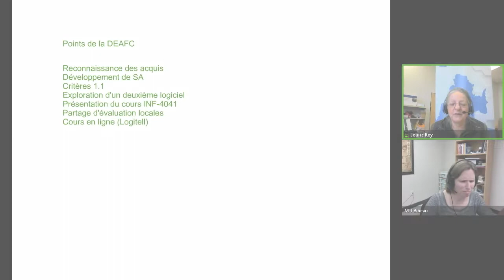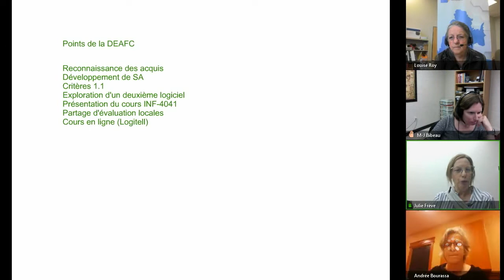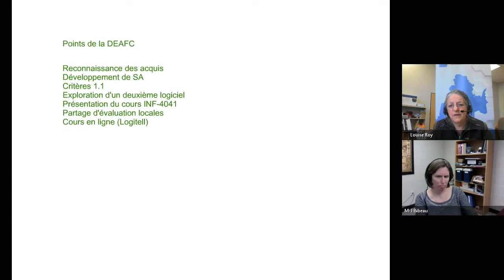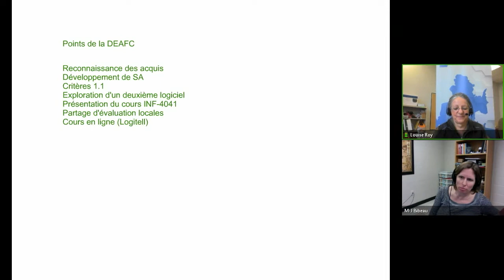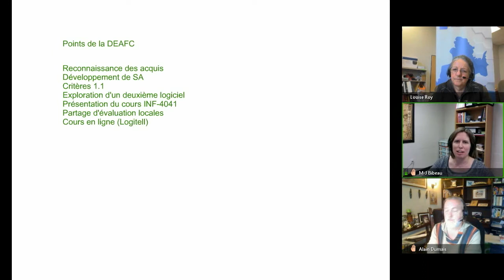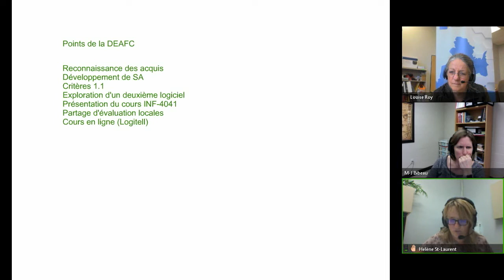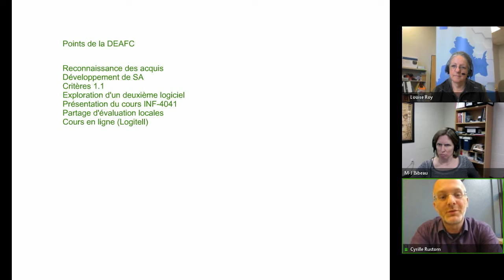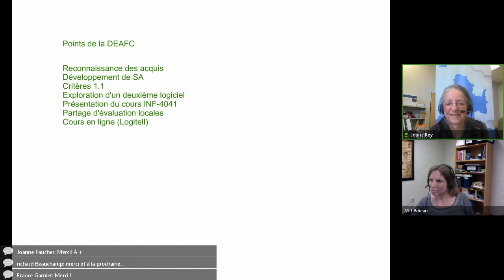Communauté informatique, 16 octobre 2018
Rencontre de la communauté Informatique qui s'est tenue le 16 octobre 2018 dans le cadre des Après-cours FGA. Voir l'article complet sur le blogue